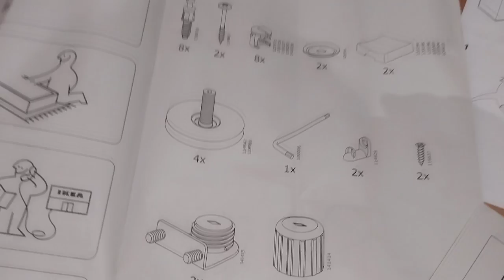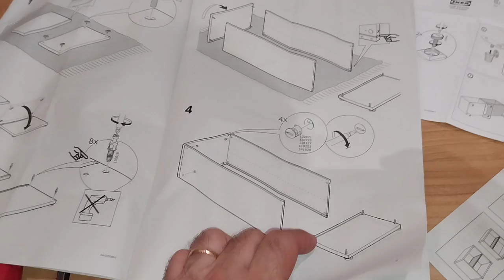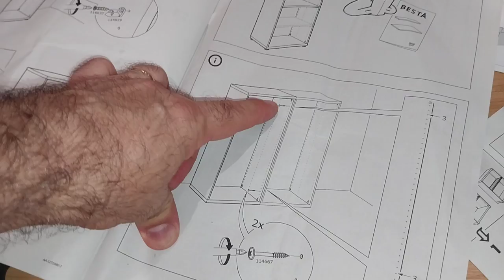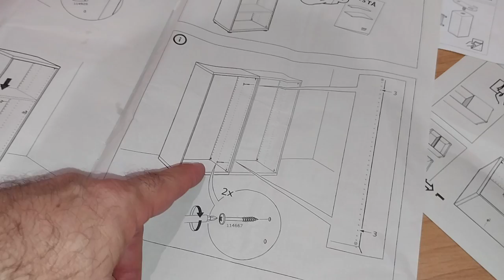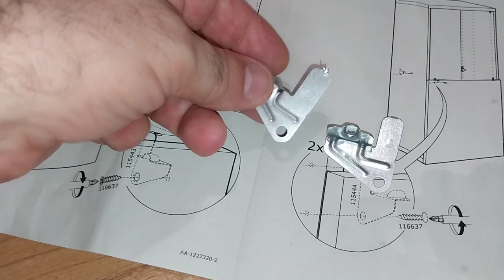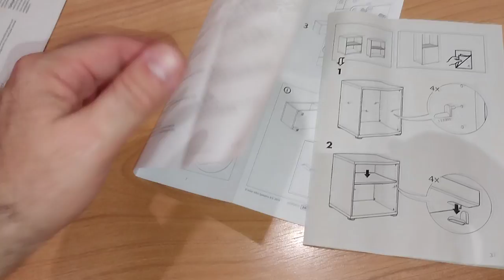VIDEO 1 MONTAJE DE MUEBLE BESTA RESUMEN DE PROBLEMAS Y SOLUCIONES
PLAY LIST VIDEOS MUEBLE BESTA con una serie de consejos sobre el montaje de este tipo de muebles, problemas que yo me he encontrado y video 3, consejo sobre el nivelado de las patas, que os ahorrará mucho tiempo.

DESACTIVADOS LOS COMENTARIOS DE ESTE VIDEO Y LOS SIGUIENTES QUE SUBA A PARTIR DE ENERO 2021, DEBIDO A LA GRAN CANTIDAD DE COMENTARIOS QUE  ME LLEGAN CADA DIA, (mas de entre 50 y 100 emails  YA  HACE MUCHOS MESES ME ES IMPOSIBLE ATENDERLOS TODOS ADECUADAMENTE, SIENTO TENER QUE TOMAR ESTA DECISION DESACTIVANDO LOS COMENTARIOS, PERO  PREFIERO  DESACTIVARLOS ANTES  QUE DEJARLOS SIN LEER, AUNQUE ESTO ME PENALICE GRAVEMENTE  EL NUMERO DE VISITAS Y LA DIFUSION QUE HACE YOUTUBE DE EL VIDEO " NO LO PUBLICITAN"